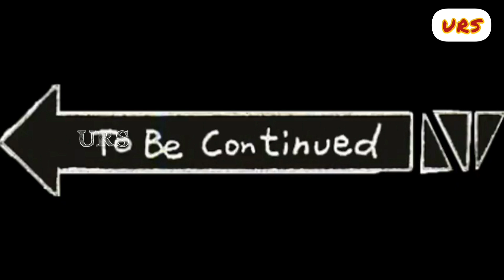Phoenix Mall Chennai Velacherry |V20 Cricket🏏 | VR Games | Funcity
This Video is all about We are Playing V20 Cricket (VR Games) in Funcity , Pheonix Mall Chennai Velacherry.

Watch Till End for More  Fun.

Thank you 🙏🙏 so Much Friends for Watching our full Video and Please give Feedback in Comment.

Stay home🏡 and keep watching 👀our videos😉.
Stay positive and be safe with precautions.
Keep sanitize your hands🤚and always wear mask 😷whenever going out.
Keep Smiling Forever friends☺😃.
Take care and bye bye 👋friends.